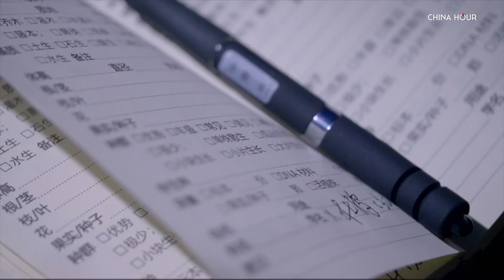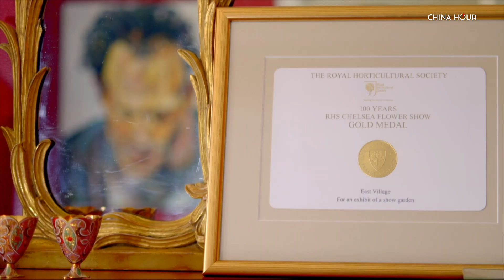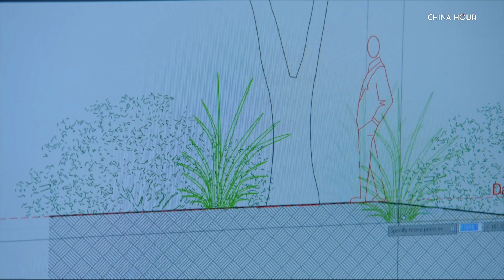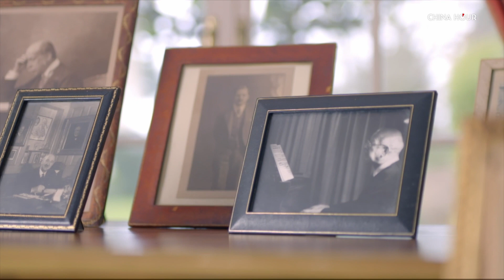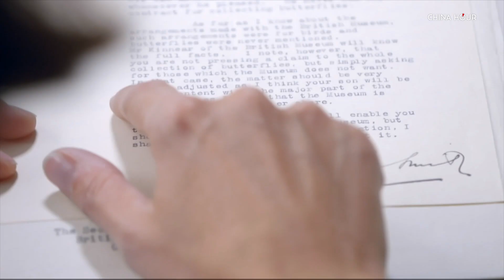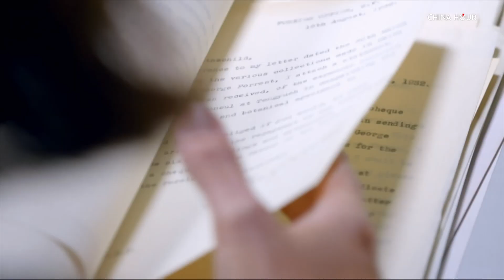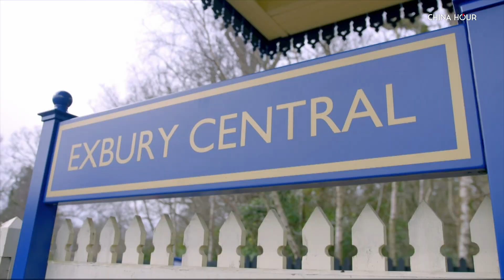Signature Flowers of China | Ep2 Rhododendron | Part2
Find out the story of how the Chinese rhododendron took root in British soil with Manoj Malde and Lucia Guo.